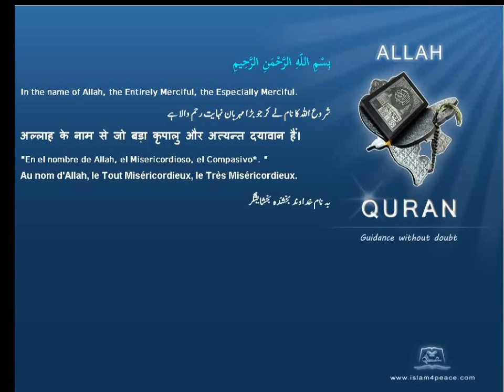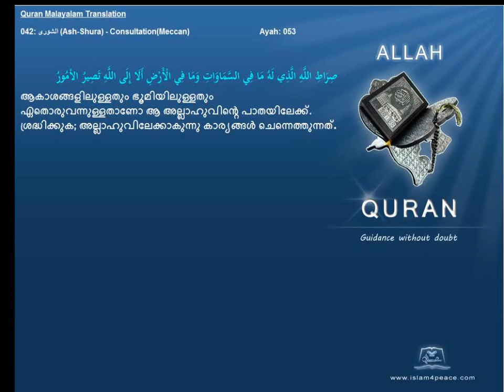Quran Malayalam Translation 042 الشورى Ash Shura ConsultationMeccan Islam4peace com